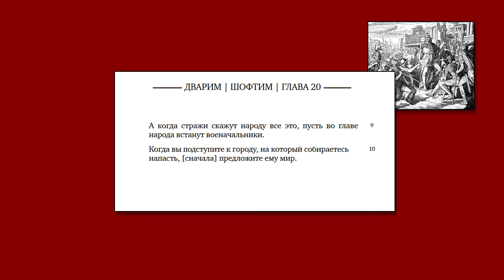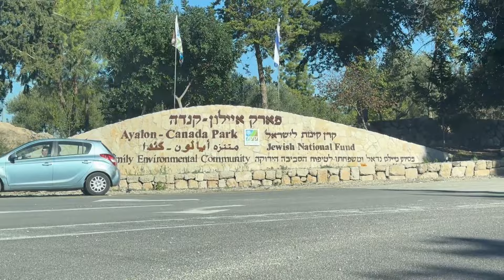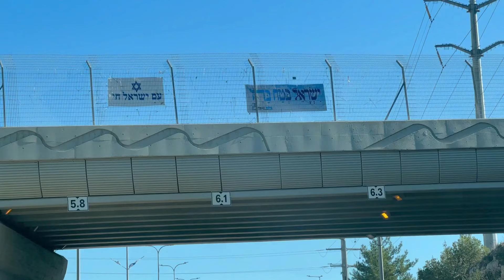Ханука - главная победа Иуды Макавея в войнах с греками была в долине Аялон